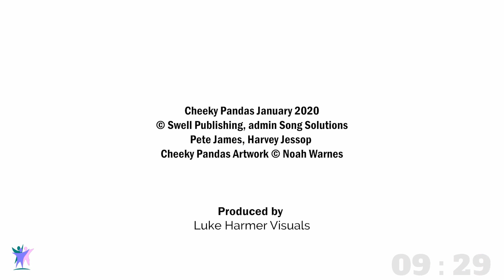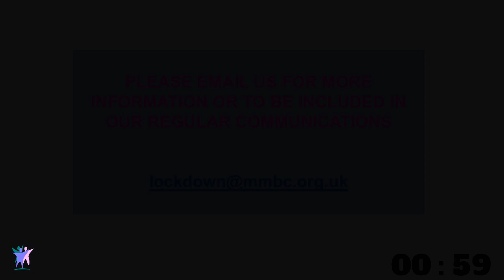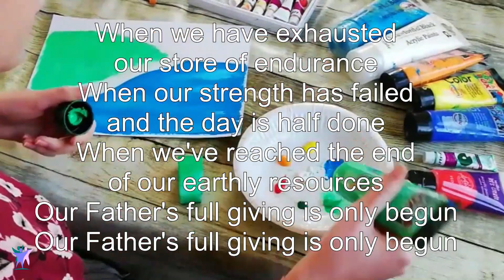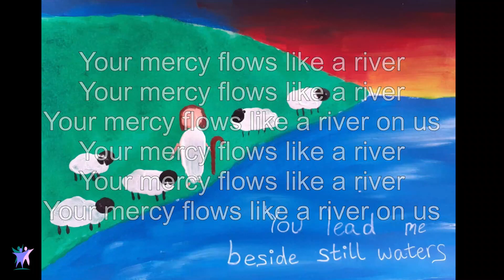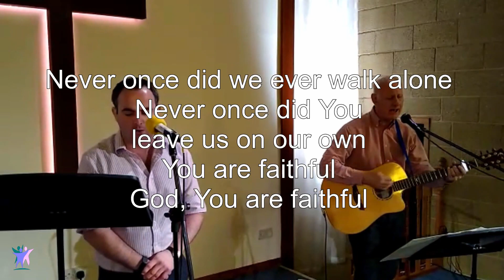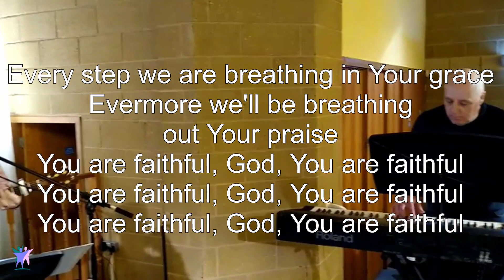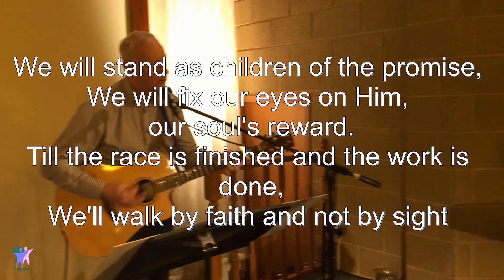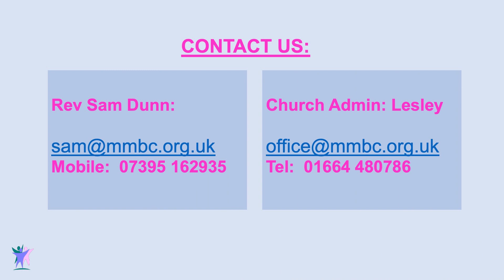Melton Mowbray Baptist Church In Touch - Sunday 21st March 2021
Welcome to Melton Mowbray Baptist Church for the latest episode of our 'In Touch' series!

Please join us at 10am (UK time) each Sunday morning for Sunday worship and a chat between our Minister, Rev. Sam Dunn and a member of our church congregation. Please don't worry if you miss the service, you can catch up later at any time! As well as accessing our content directly on YouTube, you can also see this on our where you can find out more about our church and also get in touch with any enquiries or prayer requests. Please feel free to join in with the service using the live chat that will appear on the screen during the service - please bear in mind that this is visible to everyone and that it remains on the video permanently so please don't put any personal or sensitive information on there. (please email Sam directly at for any issues that you prefer to keep confidential).

If you are new to our church and you would like us to keep in touch with you by email during the lockdown period, please contact us at All of the songs filmed by our church band within our church building were recorded before the UK social distancing rules came into force or after they were eased - other parts of our videos are filmed by individuals within their own homes, gardens or in the church building and collated online to ensure that we comply with UK government guidelines. Melton Mowbray Baptist Church holds all relevant UK licences to allow us to record and broadcast the music in this video and these are available for inspection upon request.